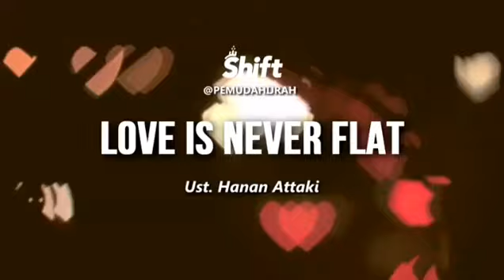USTADZ HANAN ATTAKI - BELAJAR LEBIH BAPER KEPADA ALLAH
Belajar lebih BAPER ke Allah. Jangan flat... jangan lempeng, biar lebih greget